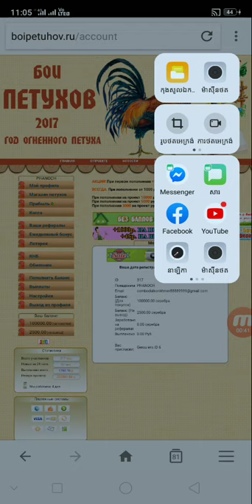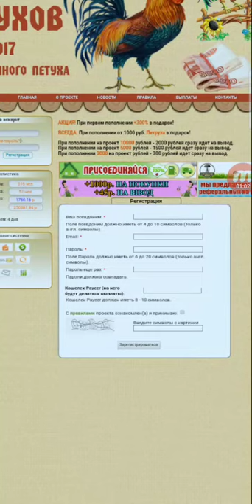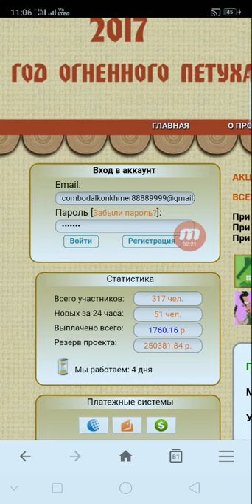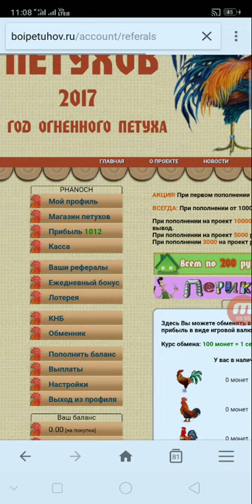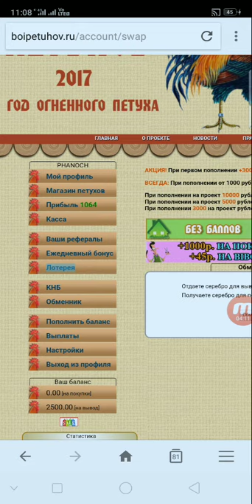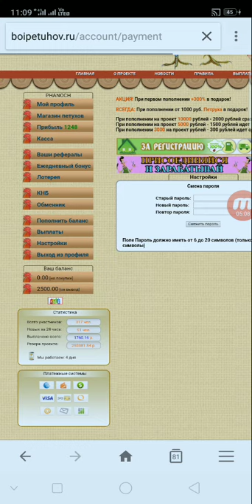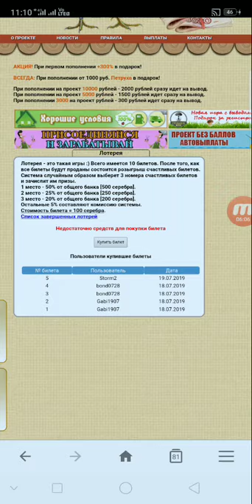របៀបចុះឈ្មោះរកលុយ Free ជាមួយវែបសាយថ្មី boipetuhov.ru Free 100000 silver free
👉នៅក្នុងវិដេអូនេះ ញុមចង់បង្ហាញរបៀបចុះឈ្មោះរកលុយ Free ជាមួយវែបសាយថ្មី boipetuhov.ru  Free 100000 silver free     ។ KH  Money Online

      ពុកម៉ែបងប្អូនទាំងអស់គ្នាបាទ  សូមអរគុណ ។

# មើលហើយអនុវត្តតាម !